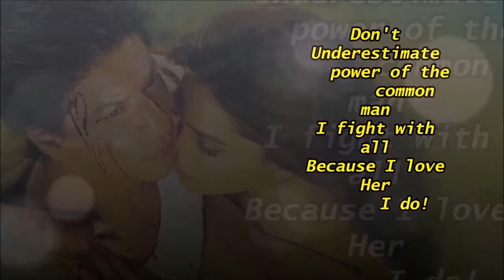Obai Sadakal Mage